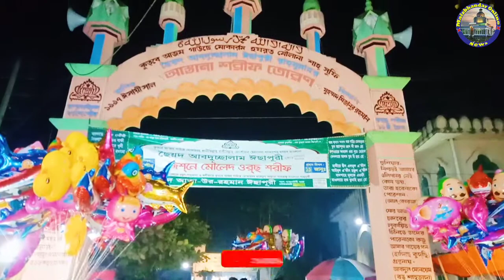সৈয়দ আব্দুস সালাম ঈসাপুরী (কঃ) এঁর ওরশ শরীফ। ১১ জানুয়ারী ২০২১খ্রী: